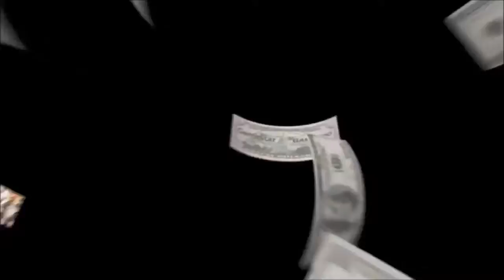3000 ABO Spezial 5 FREE GTA 5 UNLOCK ALL`S (Gewinnspiel) BEENDED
3000 ABO Spezial 5 FREE GTA 5 UNLOCK ALLS (Gewinnspiel)
▬⬇️🔸⬇️▬▬▬ஜ۩Mich kann man öffnen۩ஜ▬▬▬⬇️🔸⬇️▬

✔Kauft euch GTA V und unterstützt somit die Hersteller

►Mein Aufnamme Gerät

►Mein Mikrofon
►Mein Headset
►Meine Console

Hier hast du äää nix :D